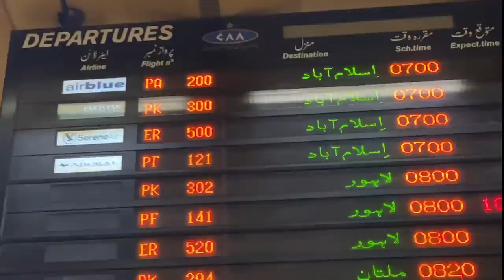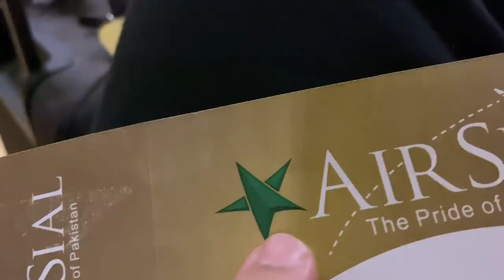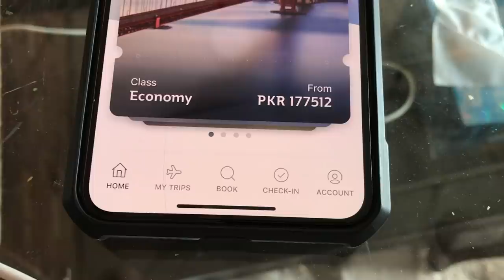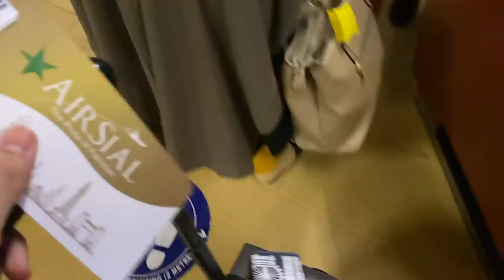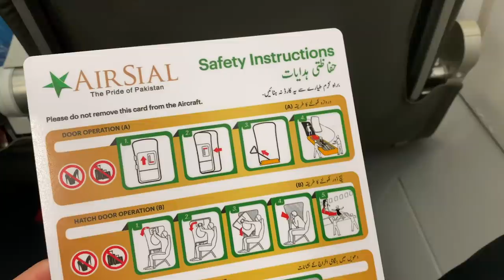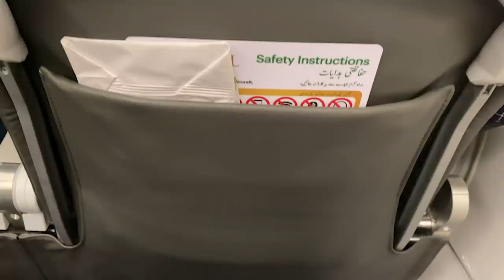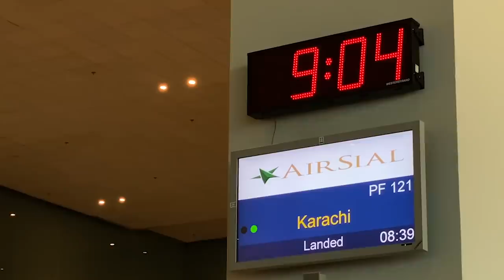My AirSial REVIEW as a Frequent Flyer | How SAFE is it?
Are you worried about traveling on AirSial? I got you covered but here's a little back story about me:

I LOVE airplanes. They have always fascinated me since childhood and since turning 18 I have been fortunate enough to independently travel by air around the world. In the last ten years, I have learned a lot about this ever-changing industry. I truly enjoy studying the trends, business models, air travel hacks and discover the secrets about the aviation sector. This is a first of many aviation related videos I plan to make on this channel and this is my first GEEKY review of an airline which is the newly launched AirSial of Pakistan.

In this video we dive deeper into the fleet of AirSial, how old are their aircrafts and should you be worried? This is a comprehensive and unbiased review for all those who are curious to know more about this airline. Hope you find this video useful and do share your thoughts with me in the comments.